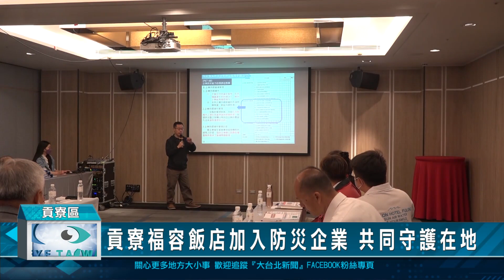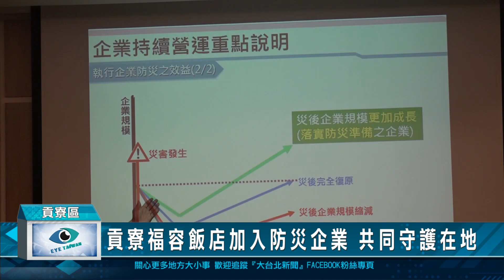貢寮福容飯店加入防災企業 共同守護在地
為強化企業自主防災能力，並結合企業與地方防災工作，貢寮區今年有福容大飯店與新北市政府簽署企業防災合作備忘錄，成為貢寮區防災的生力軍，而為讓防災企業更具效能，新北市企業防災輔導團隊今(24)日也到貢寮福容飯店進行企業防災輔導，提升自主防災能力。